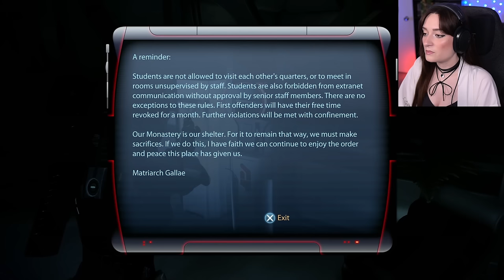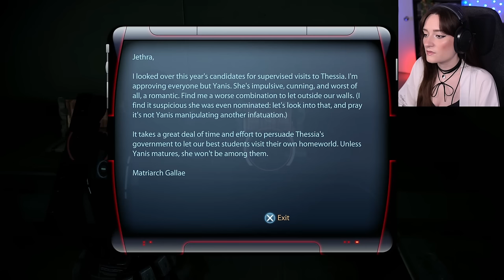The Monastery | Mass Effect 3 - Ep.13 | First Playthrough [Hardcore]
SUMMARY: In this episode, we meet again with two of our old crew members, and meet with a new kind of Reaper...

I fell absolutely in love with the world of Mass Effect from the very beginning.

Chapters
0:00 intro
1:19 emails / Normandy tour
34:31 Arrae: Ex-Cerberus Scientists
1:38:26 Mesana: Distress Signal
2:17:18 emails / Normandy tour
2:38:06 thoughts & outro

💫SHOUT-OUT TO THE MEMBERSHIP FAM💫
Thank you so much to all the members financially supporting the channel! There are so many of you now that it's impossible for me to name you all in the description box, which is crazy! I'm very grateful 🥰